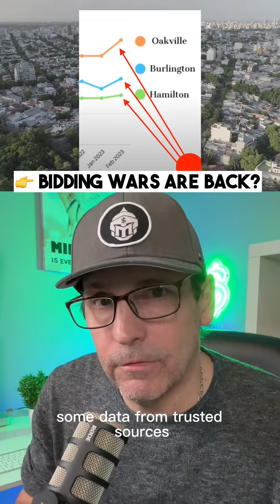Bidding wars are back?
It might be the case for some areas inside the GTA, like for example Oakville, Burlington and Hamilton
I’ts MortgageHero lets talk about it
As we enter the early spring market CREA has released some data for the month of February.
And, it is interesting.
Lets grab some of those numbers and analyze whats the year over year change for February 2023
For Hamilton we see a decline of 22% as these numbers show
Burlington its a 24% depreciation
And for Oakville we see a lesser decline coming in at 10% approximately
As a reference lets not forget that February 2022 was the top of the market and all prices across Canada has fallen ever since.
Now lets see what happened this year from January to February
As you can see theres a sharp upswing, with Oakville having the steepest appreciation
Some data from trusted sources point out anywhere from 12 to 18% increase in the average price in theses cities
When it comes to bidding wars…some of them have been recently reported in these cities, but its still too early to take this as a trend as theres quiet some volatility still going on, like for example in case where owner low ball list properties to Create a bidding wars scenario.
Now what do  you think might happen in other popular markets inside the GtA?

Chris Jauslin, AMPC
Principal Mortgage Broker
MortgageHero
Lic. 13347